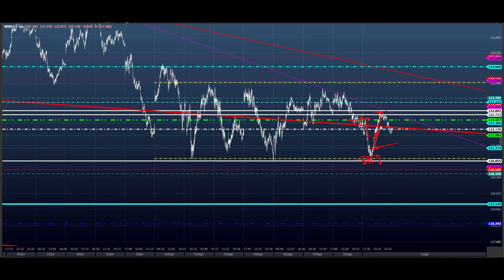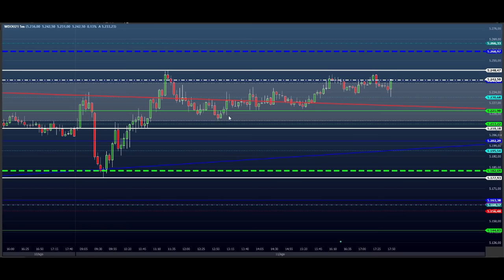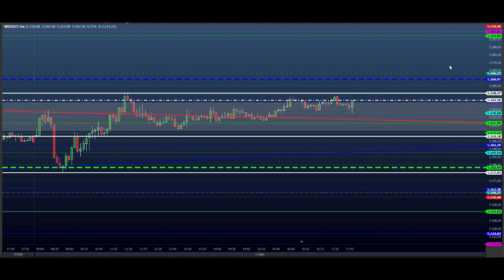EXECUTE O DAY TRADE COM BASE EM ESTUDOS PRÉVIOS - ESTUDO do EAD do Dia 12/08 MINI ÍNDICE e DÓLAR